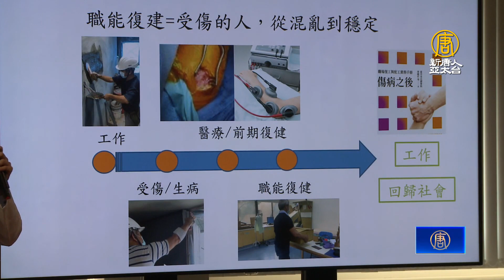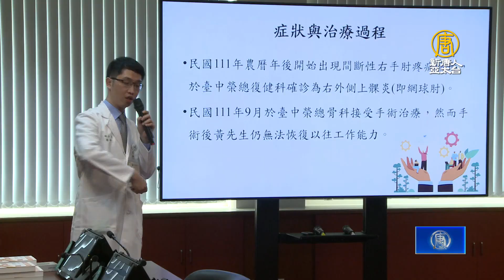助職災勞工重返職場 中榮成立職能重建中心